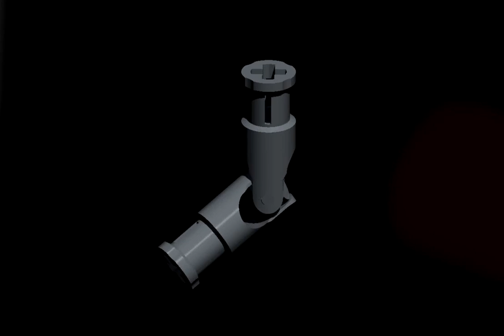Animacja przegubu Cardana w programie Creo Elements/Pro by dionek